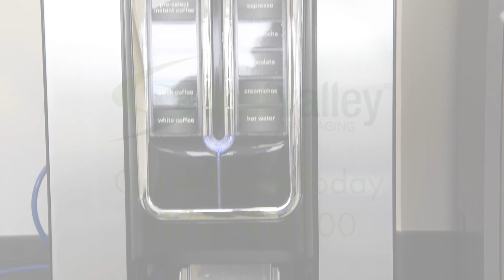Test Valley Packaging Disinfecting your Work Place